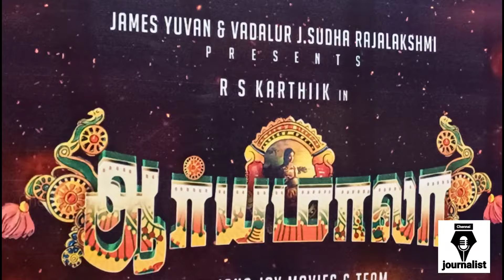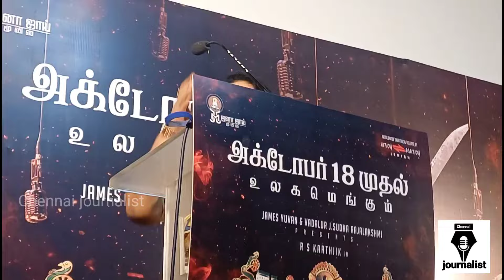அடிச்சு ஓட விட்டு இருப்பேன்😡🔥 RS.Karthiik Angry speech at Aariyamala Press Meet | Pa.Ranjith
அடிச்சு ஓட விட்டு இருப்பேன்😡🔥 RS.Karthiik Angry speech at Aariyamala Press Meet | Pa.Ranjith | Seeman